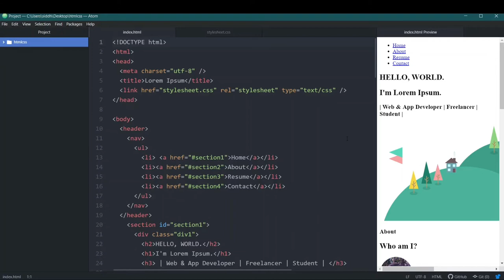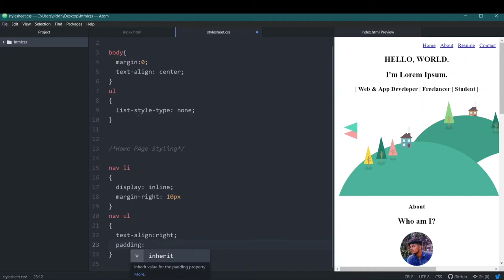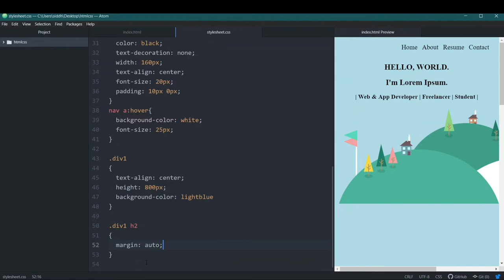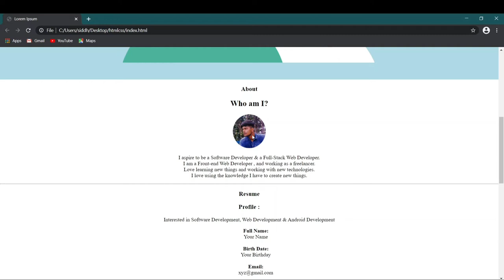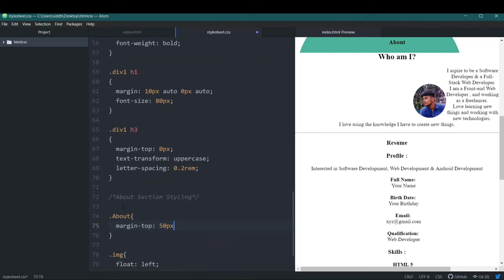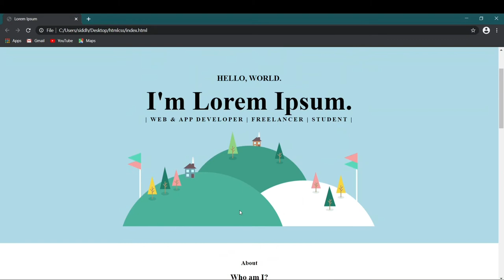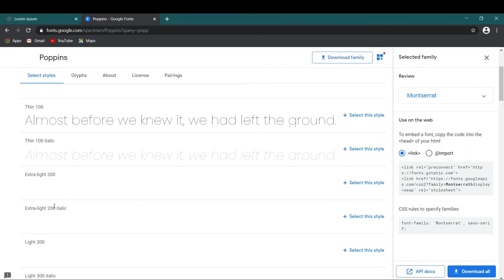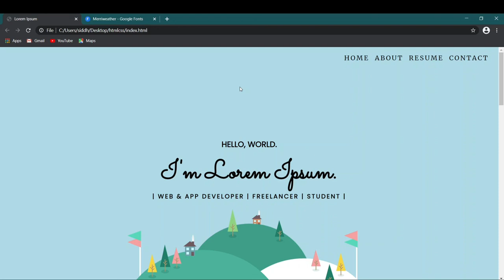How To Make A Website Using HTML 5 & CSS 3 | Learn HTML & CSS | HTML Tutorial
In this video, we will see how to create a Website using HTML & CSS.
We will only be using basic HTML & CSS concepts that we have studied throughout this course.
If you have been following The Basic HTML & CSS Course, this is the last part of your website.

This website is for beginners only those who have just started learning HTML & CSS and want to practice their skills and see where they stand.

If you are already an expert developer this website is not for you as it contains only basic HTML & CSS Elements.
We are going to see different properties to make our site look attractive.

So what are you waiting for? Start the video & start learning now!

About Course & prerequisites -
1. Design & Develop a website from scratch.
2. Learn HTML 5 & CSS 3.
3. Understand the concept of web development & how they work.
4. Learn how to make the website live and host it on a server.

Tech used -
1. HTML 5
2. CSS 3

Prerequisites –
1. 0 Prerequisites.

2. Browser (preferably chrome)